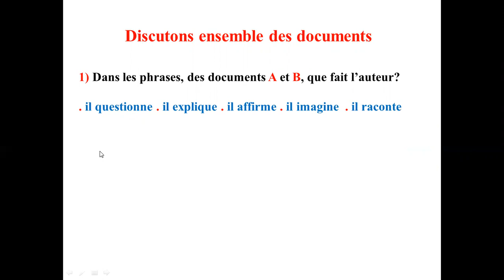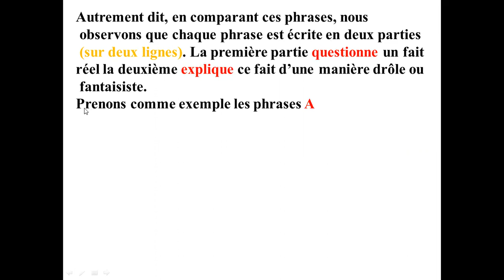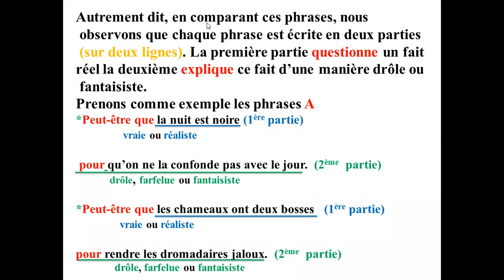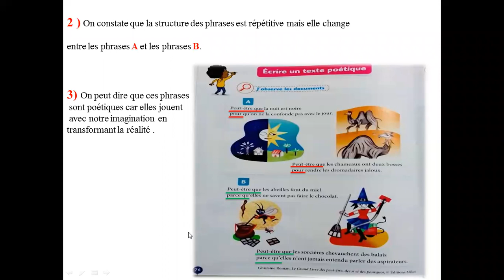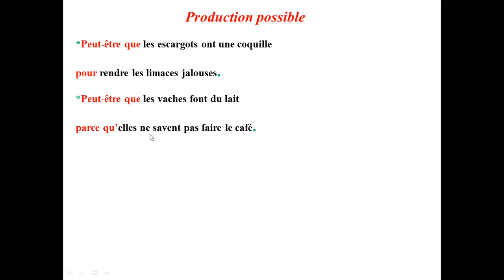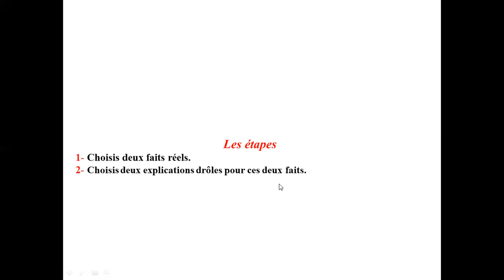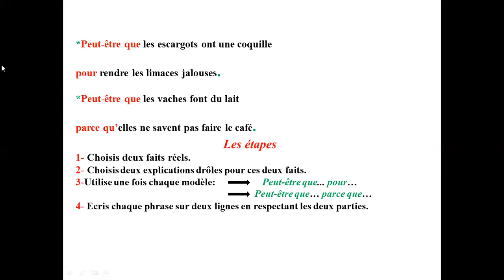2ème AP - Ecrire un texte poétique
2ème AP - Ecrire un texte poétique